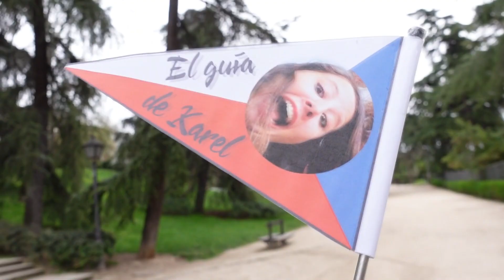MADRID 2022 aneb nesmrkej si do ochrany